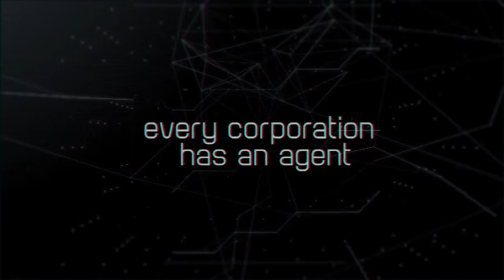Syndicate 4 player co-op trailer